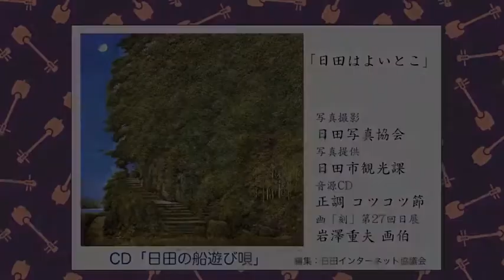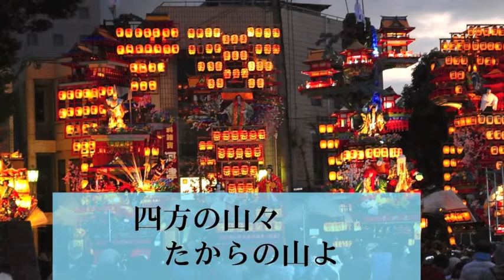日田の唄「日田はよいとこ」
大分県日田市は、天領日田の名の通り木材を中心に、大いに栄えました。
そのころは、船を座敷に仕立て、芸子さん達もプロの技を披露していましたが
時の流れに、今は芸子さんもいなくなり、日田のお座敷芸も消えてしまいました
この「日田のうた」は、当時の芸者さんに集まってもらい、録音しました。